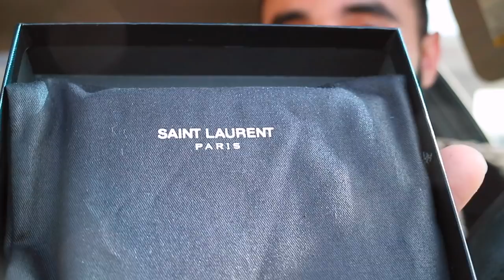SAINT LAURENT MEN'S ACCESSORY HAUL!